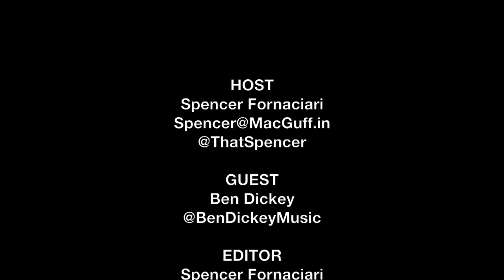Ben Dickey SIFF Interview - Blaze | The MacGuffin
Spencer Fornaciari of The MacGuffin interviews actor Ben Dickey from biographical drama Blaze at SIFF 2018.